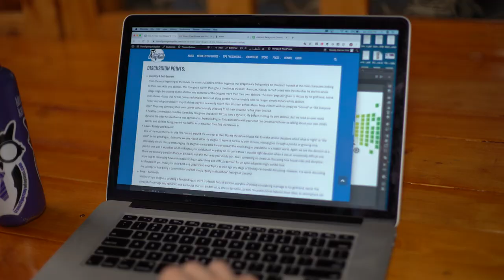Kindred | Ep. 2 | Transfiguring Adoption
Kindred - Ep. 2 "Transfiguring Adoption" – A Foster Care and Open Adoption Story

Meet the foster adoptive family behind Transfiguring Adoption, a non-profit that began as a blog and became a movement. Through media this family was able to find profound connections and they wanted to share that with the world to help others.

Take a journey with the Fink family, as they bravely share about their story of twists and turns, ups and downs, and in-betweens. Overtime, through experiences of both laughter and tears, joy and grief, trauma and healing, this family has truly come together.

Each family member has a wealth of lived experiences, unique insight and advice to offer, I hope anyone directly or indirectly impacted by foster care and adoption will watch their story and share with others. The raw honesty that comes from them paints a realistic view into their lives and how they have changed over the years.

Children that come from complex trauma may find it very challenging to process and express their emotions and feelings. As they discover characters in books, TV shows, movies and video games, they may identify with some of the hardships and struggles these fictional characters face. Transfiguring Adoption provides media services to assist caregivers in navigating difficult conversations about these characters with children in their care.

Make sure to catch my other series and documentaries: Beyond Biological, Happy Girl, YoonMee: Beyond Korea, Placed and Kismet!

CONNECT
SUPPORT
Purchase Rooted in Adoption: A Collection of Adoptee Reflections
Purchase any item or media service subscription at Transfiguring Adoption with this referral and I will receive a small percentage.

Even those not directly impacted by foster care and adoption can still help.

Shelby Redfield Kilgore, an adoptee filmmaker